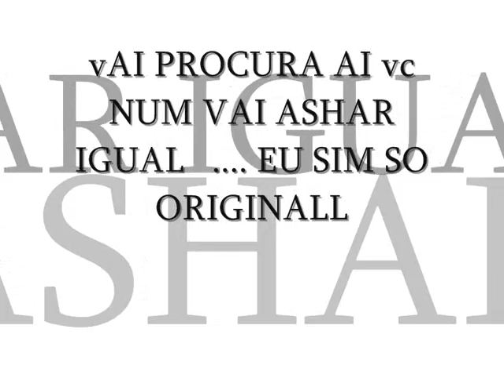Montagem nova moda PååKîîTøØØ££ Dj